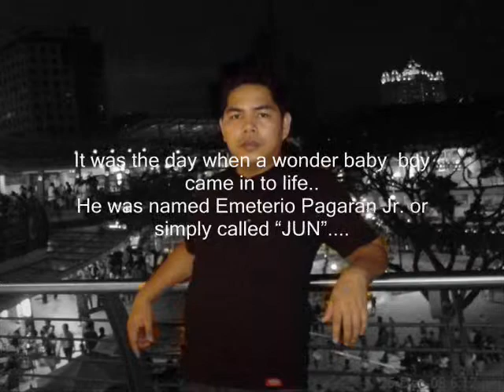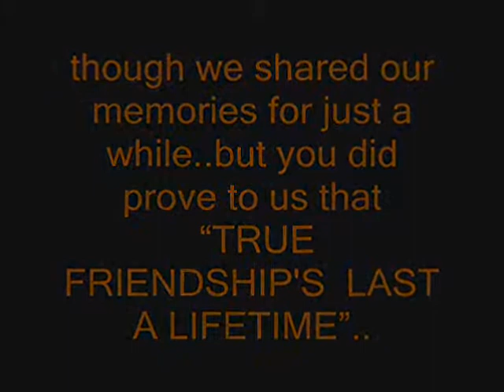wind beneath my wings ( a tribute to JUN PAGARAN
THE JOURNEY OF JUN

On the 25th of April 1982,   Mr. And Mrs. Pagaran became the happiest mom and dad in the world.
It was the day when a wonder baby  boy came in to life..
He was named Emeterio Pagaran Jr. or simply called JUN.

the youngest and the only son of the two siblings...

In his childhood years , he was a happy go lucky boy.
He was best described as a loving child.

He graduated in College and  undoubtedly landed a job..
for it was always his priority to help his family...

Who would ever thought that this guy would become one of our best buddies...
He is simply funny, extremely happy go lucky man..naughty but sweet buddy...

On the 8th of November, when he was about to report for work..
 he unexpectedly got fainted and rushed to the nearby hospital..

It was when he discovered his serious illness, he was diagnosed with an  Acute Lymphocytic Leukemia or the Cancer of the Blood

A week prior to the discovery of the serious illness, he was discovered to have a high blood with an On and Off fever..

Despite the deadly illness, there he was.. like nothing happened..same old JUN that we always have known. for he always wanted us to be happy...

If there's life, there's hope.., a line he said to us on our first hospital visit, the same line he said to us when he joined us in our trip in Bohol)

On the 19th of November 2009, Jun texted me asking help.Don, tabange ko be basin naa kay B+ nga blood type kay magkinahanglan ko karon dayun. Please ingna sir romel. Pls HELP ME. kung gusto ka tawag ane lang s pldt lndline 5810339 were the exact thought of the text...

I religiously granting his request...I just couldn't say no to a person who has been a best buddy and a brother to me.

On the 20th of November, accompanied with my co-officemates, we went to the hospital with a prospect donor..
We came in full of hopes that this could help him ease the pain that he felt even for just a little while...
Surprisingly, we walked into his room and saw him like never before...
we surprised him and he smiled back..
After answering a phone call...he turned his head to the side where I was sitting..
Jun, how are you? as I said to him...
He replied but I don't exactly understand the words he uttered.
I never imagined that It was apparently our last conversation..
and whatever it was...
I'm pretty sure he wanted to say thank you to all of us who have been there in the ups and downs of his life...
 then he smiled to me and return his head back and eventually closed his eyes..
the next moments. he started to sweat and begun shaking.
The doctor confirmed there was bleeding in his brain.
I knew that time, JUN was struggling and tried to fight the curse of Death...
for I always known him as a fighter...
It made us felt the pain he was in.
His breathing went slow and vital signs became abnormal...if only we could breath for him, we would..
He was attacked twice...the last time was just so hard...
at 11:45 PM. , JUN bid goodbye.
He bid goodbye..not because he can no longer bear the pain..
But because GOD has called him..and wanted to be with him...

to JUN who is with GOD right now...
thank you so much for letting us became a part of your life..
though we shared our memories for just a while..but you did prove to us that TRUE FRIENDSHIP LAST'S A LIFETIME..